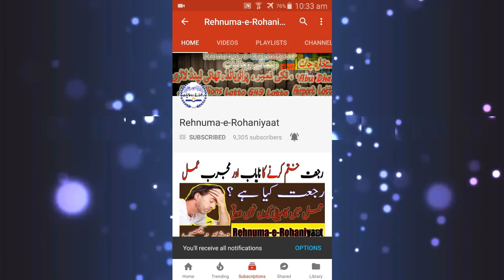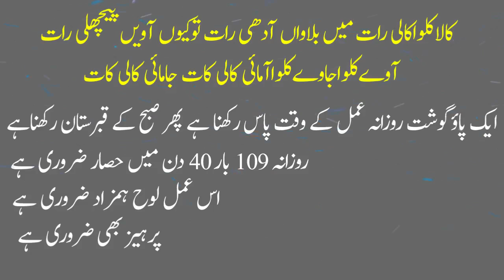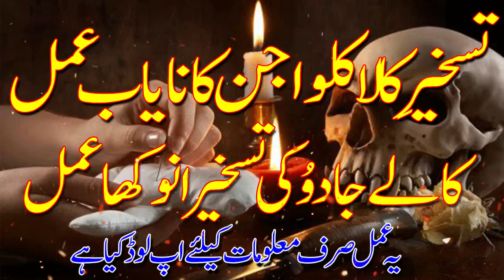Kala Kalwa Jin Ki Taskheer Ka Nayab Amal